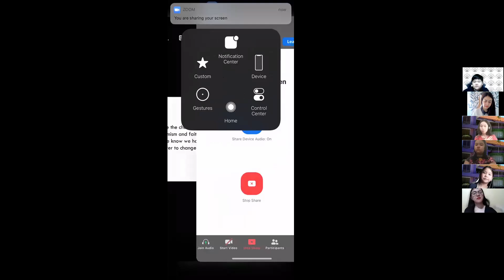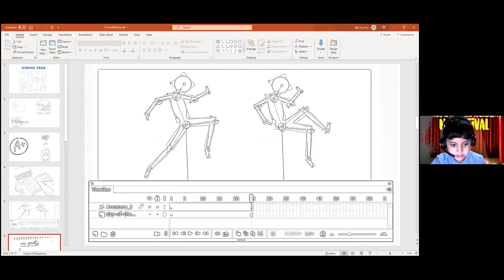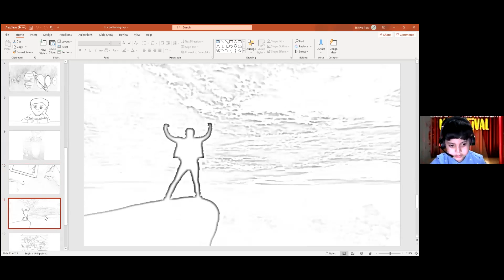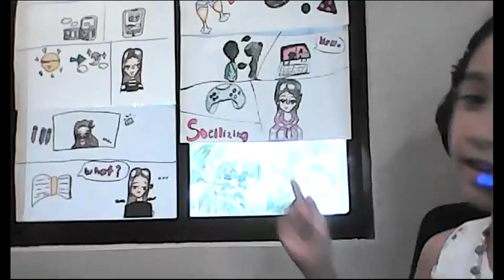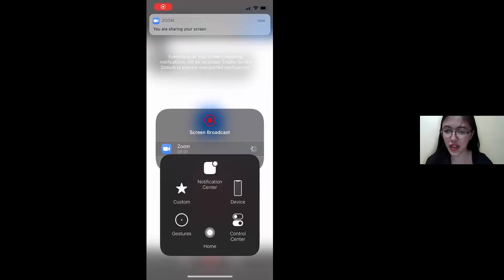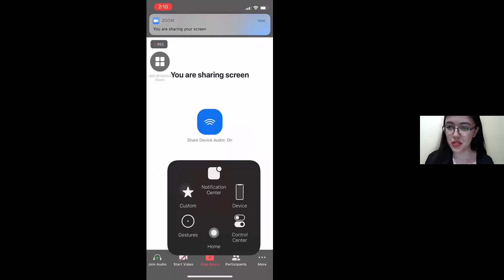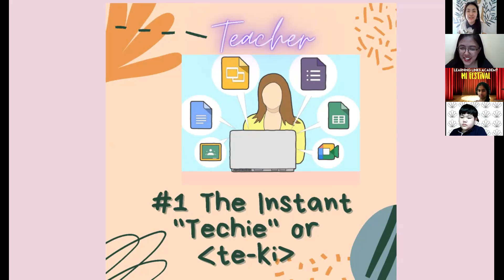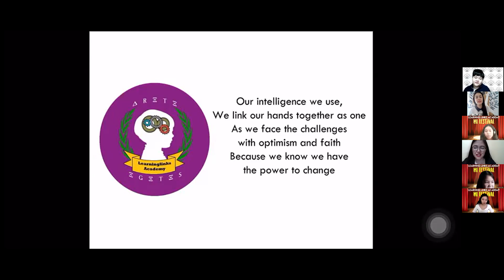Learning Links Academy: THE FINAL ONLINE ADVENTURE! - Our Virtual Recognition of the MI Festival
Today's the final LLA adventure, and we are awaiting the final moments. Online has been tough, and we are moving up. Time is flying so fast, and we will see each other again soon.